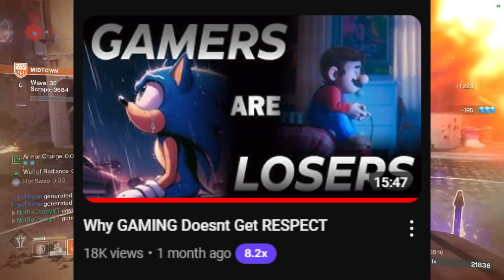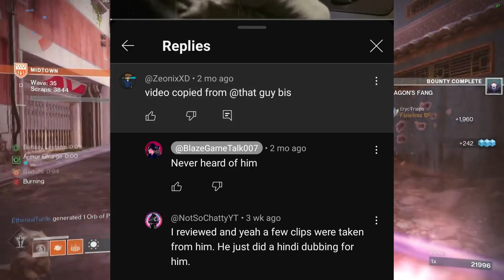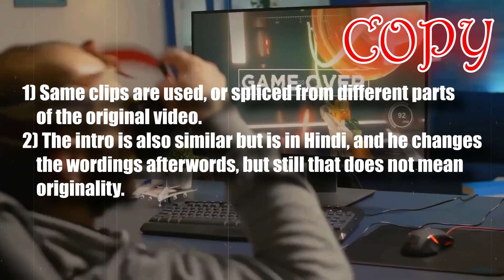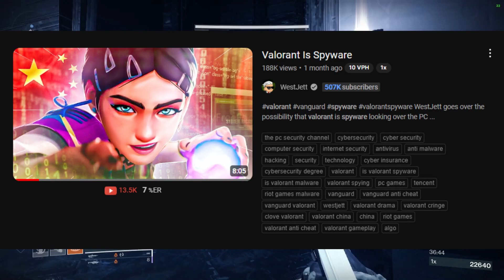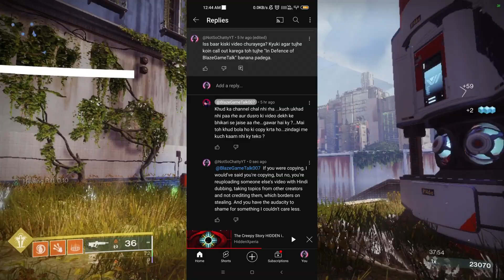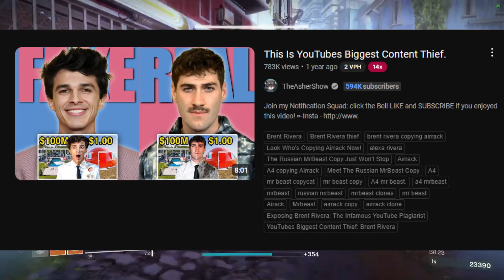Content Chor - @BlazeGameTalk007 | NotSoChatty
BlazeGameTalks is an Indian VTuber who livestreams and makes video essays related to gaming. However, I discovered that he has been stealing content from other YouTubers on two occasions, and I tried to confront him about this, but he overreacted immaturely, so now I'm forced to call him out as a Content Chor.

This video is meant to be a constructive criticism against his actions, as they might cause him serious harm in the future if left unchecked.

Outro Music: Destiny 2 Lightfall Official Trailer Song: "Used to the Darkness" (Trailer Version - Fytch Remix)

About NotSoChatty:
I sound better with a headphone on, or an earphone too! I make Gaming videos (no longer playthroughs, just talking about gaming or reviews).

Setup:-
Device - Laptop (HP)
Editing Softwares - Sony Vegas Pro 18, Audacity & Clipchamp
Mic - Nitho Janus Camo Gaming Headset
Gameplay - Destiny 2

Laptop Specs:
Model - HP Pavilion
Graphics Card - NVIDIA GeForce 940 MX
Graphics Driver - 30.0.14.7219 (WDDM 2.7)
Processor - Intel(R) Core(TM) i5-8250U
CPU - @ 1.60GHz   1.80 GHz
OS - Windows 11 (It's a MESS!)
USB - 3.0+
Bluetooth - 4.0